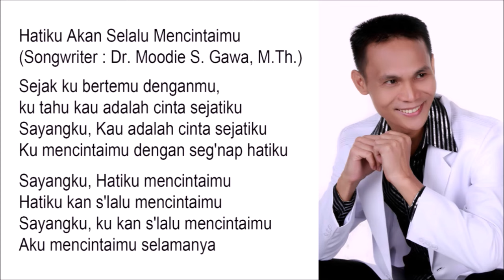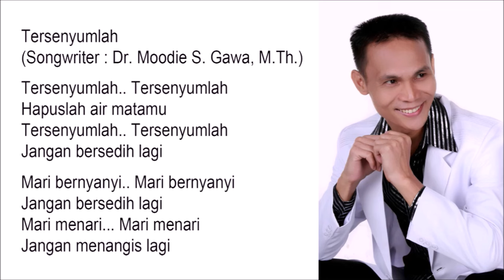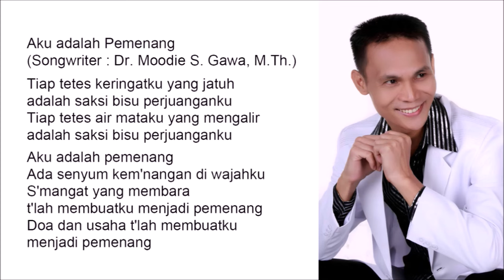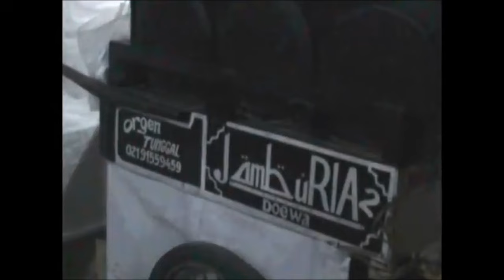5 Lagu Terbaik BLACKTATOR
5 Lagu Terbaik BLACKTATOR
1. Hatiku Akan Selalu Mencintaimu
2. Tersenyumlah
3. Aku Akan Menjadi Pemenang
4. Aku adalah Pemenang
5. Mata Bertemu Mata